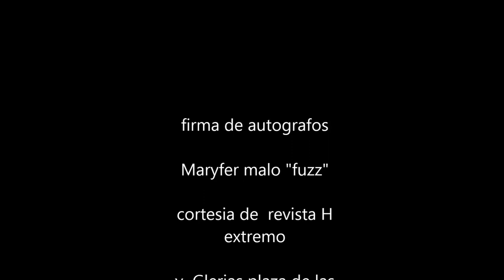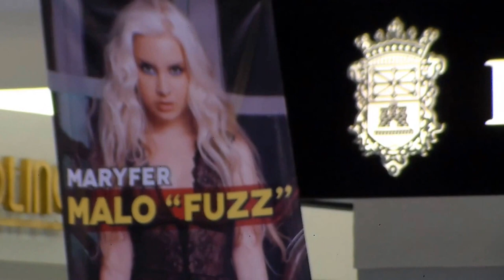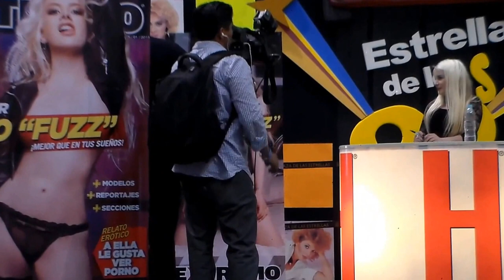firma de autografos maryfer malo